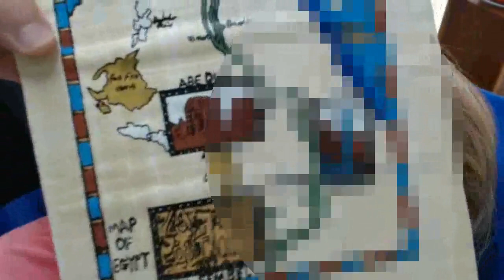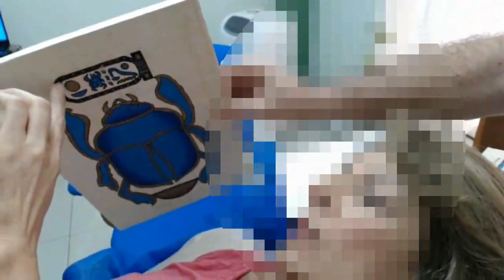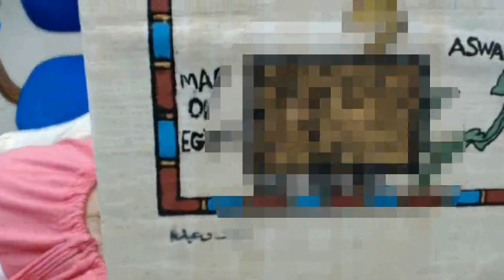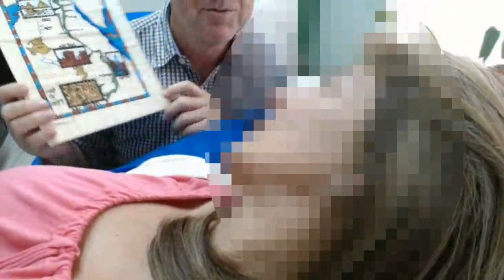1121 Aurelio Mejia. Mohad, experiencia extraterrestre, sanación culpa hecho sucedido hace 40 años 26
Hipnosis Aurelio Mejia. Mohad, experiencia extraterrestre, sanación culpa hecho sucedido hace 40 años.
Medellín, Colombia, 20 de agosto 2014.